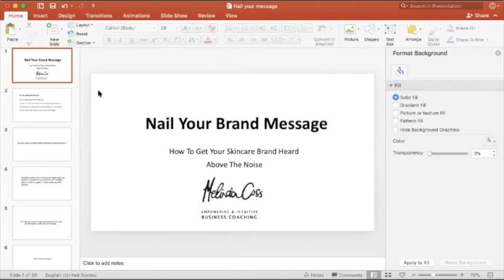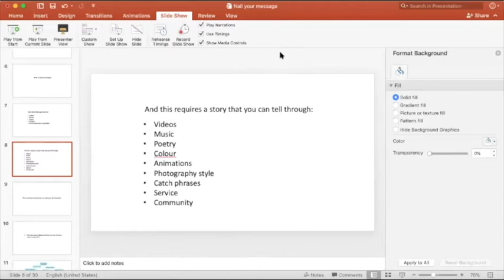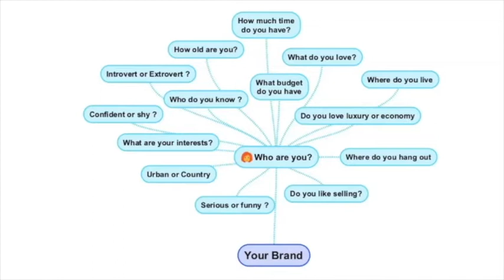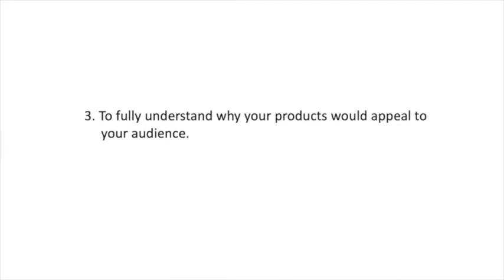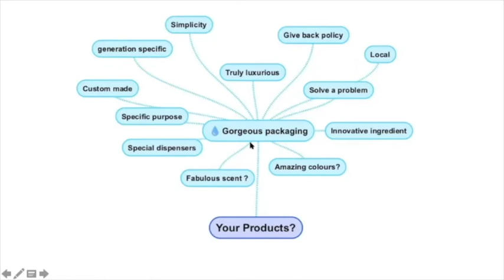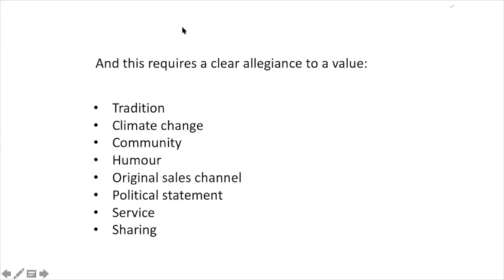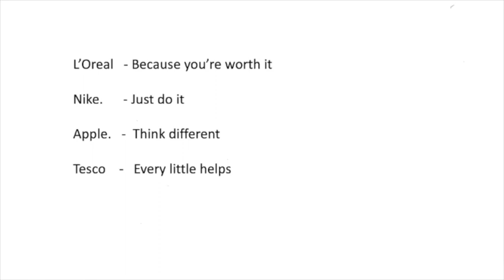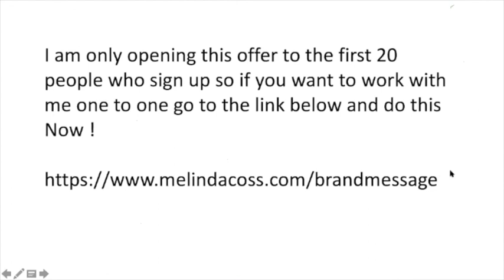Branding webinar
How to create a unique brand.